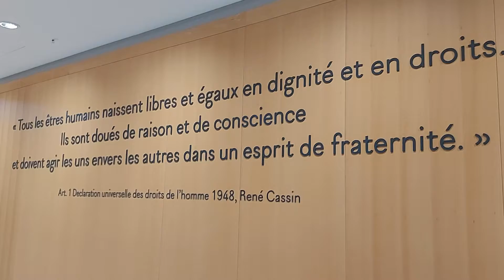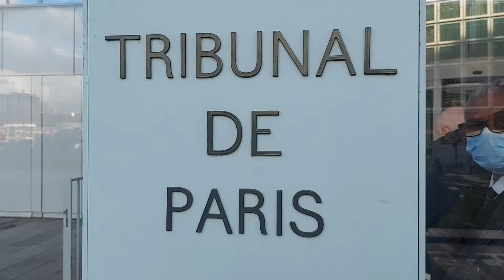Libération de JEROME RODRIGUES opposant à MACRON. Tribunal de Paris. 📹Leo Nicolian